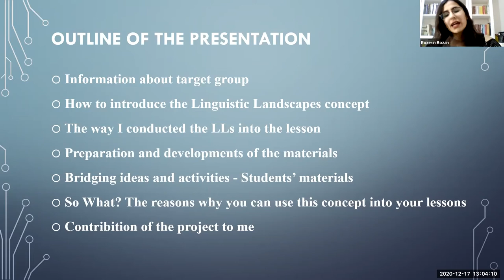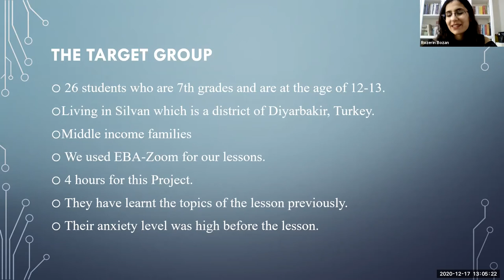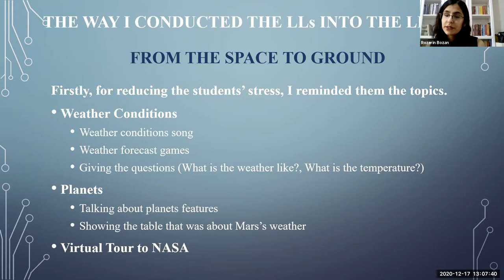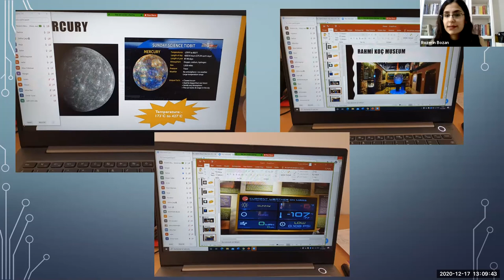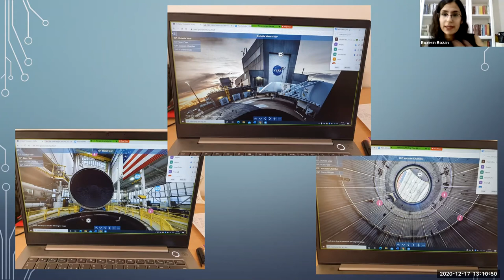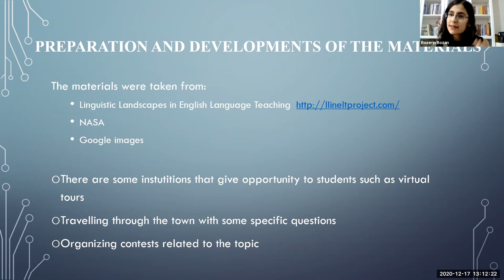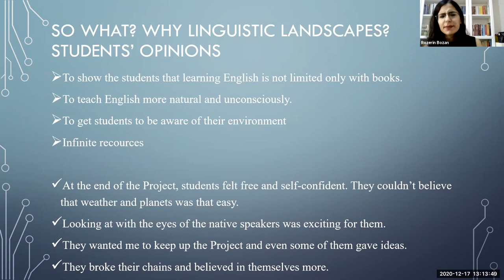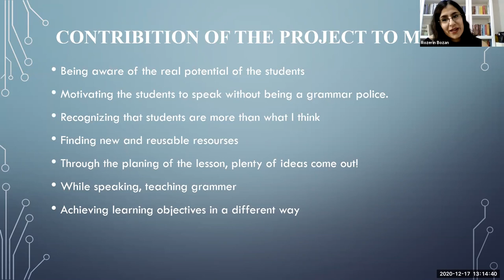From Space to the Ground: Linguistic Landscapes as a Tool for Teaching English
"From Space to the Ground: Linguistic Landscapes as a Tool for Teaching English" was presented by Rozerin Bozan (EFL Teacher) at the Digital Symposium on Linguistic Landscapes in Second Language Teaching and Learning Contexts.

As a part of this presentation, Linguistic Landscapes (LLs) concept will be a tool for the English language teacher to combine it with what she is required to cover in the class. The goal is to combine LLs with the topics in the curriculum, to improve students’ creativity skills and language skills, and to show them that English is not only a lesson but a mean for all other lessons, too. For this project, 7th grade students were selected as the target group and the topics of planet and weather forecast were chosen as the main focus of the practices. By using the photos of the planets and their weather forecast, students used the target language forms in a more natural way. Firstly, they were expected to guess the name of planets and their weather conditions. Then, the teacher showed an image displaying the weather information of Mars and asked students about it. Following students’ engagement through multiple activities, the students designed a planet they wanted to live in and shared their ideas about it. The lesson was concluded with a contest activity. In addition to these activities, students were involved in an activity where they were required to put some street signs into the locations of their preference and take a picture of it. It is aimed that language learners experience the concept of LLs both in and out of the classroom.